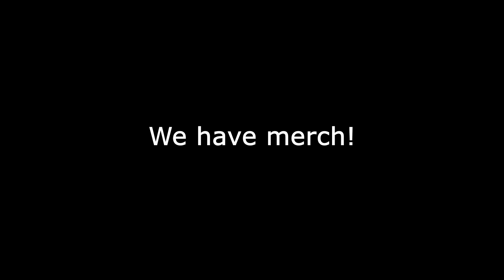Hunt Showdown Makes My Bones Hurt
Clips of my first painful time back to Hunt: Showdown. Enjoy. JJReacts